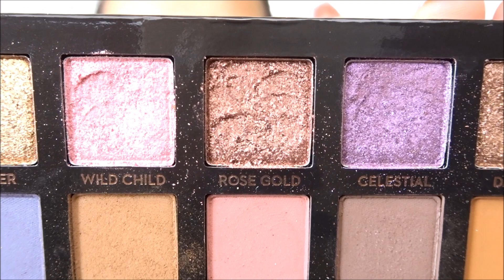** MÉ PALETKY ** Anastasia Beverly Hills NORVINA /Recenze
*Časté otázky*

Natáčím na Sony Cyber-shot DSC - WX500